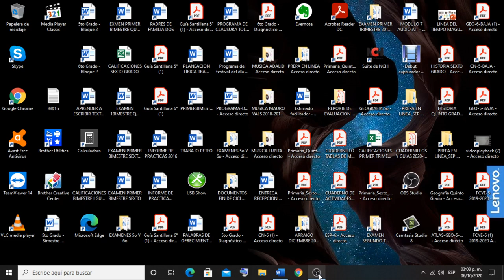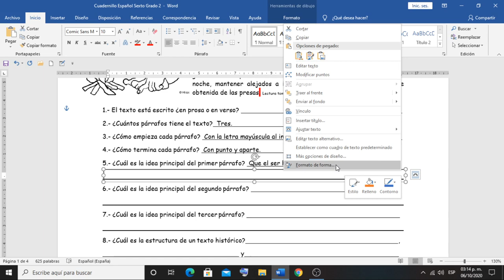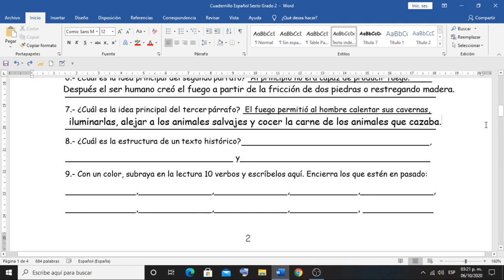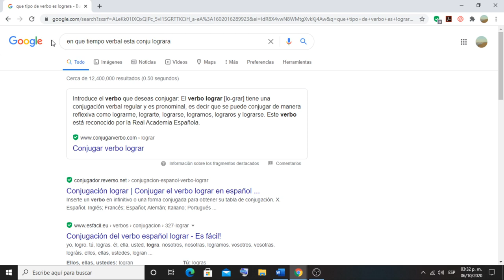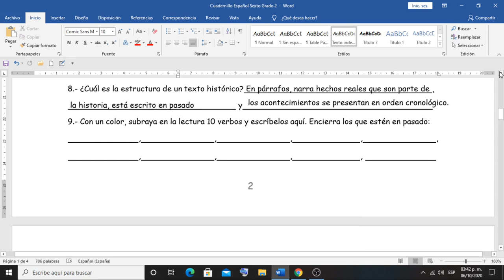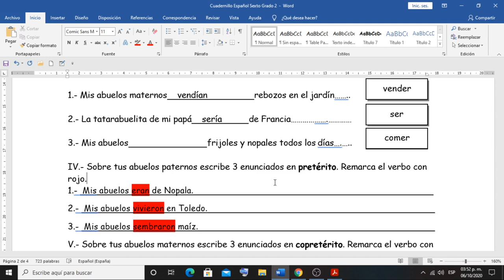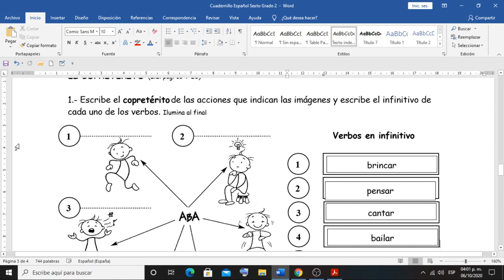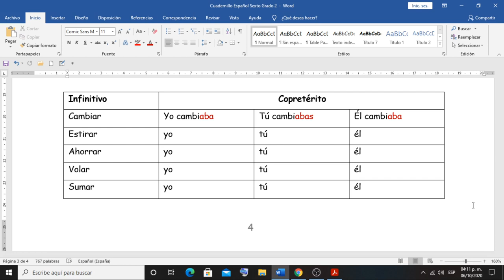Tutorial Español Sexto Grado Semana 2 2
Vídeo explicativo de Español Sexto Grado de Primaria.